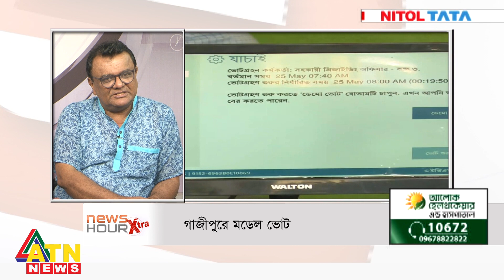গাজীপুরে মডেল ভোট | সঞ্চালনা: মাশহুদুল হক | News Hour Xtra | 25 May 2023 | ATN News